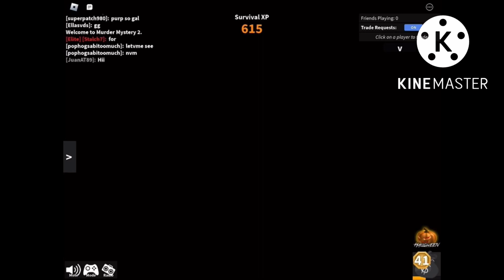mm2 but i cant touch the colour red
what colour should i do next?